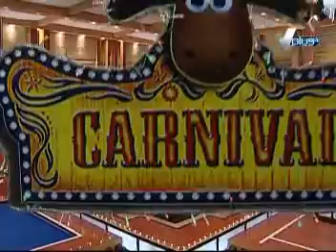Jee Saheeli Epi 190 Eid Day 2 Part 1/8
Director :  Ahmed Ali Hashmi
Associate Producer :  Muhammad Ali Tahir and Sohail Anjum
Production Coordinator : Aamir Riaz.